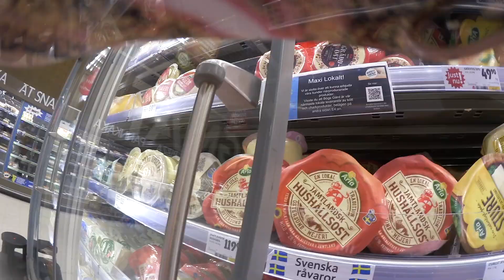VLOGG 107 / MELLON ÄR SJUK IGEN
Välkomna till en ny vlogg.
Det blev en kort vlogg. Mellon är sjuk igen. Eller han vaknade förkyld och dagen efter var det värre. Fixar naglarna, lyssnar på hesa Fredrik, lite handling och städ. Det vanliga vid det här laget

Hoppas ni gillar den. Kom gärna med tips på vad du vill se i kommande vloggar.